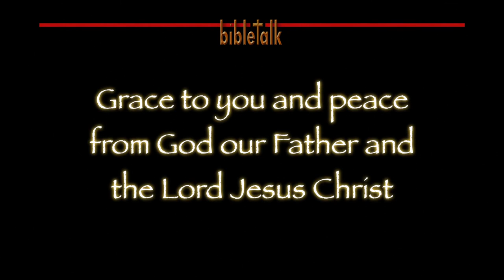In Search of Christianity: That Was Not Attractive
A response to feedback from a brother. This is about the power of words and worldly attraction. It is about wonder and the horror of the cross of Christ. It is about change.